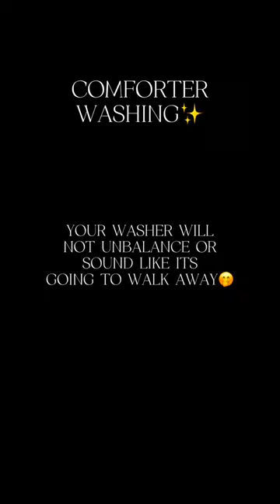A RIGHT WAY?🤔